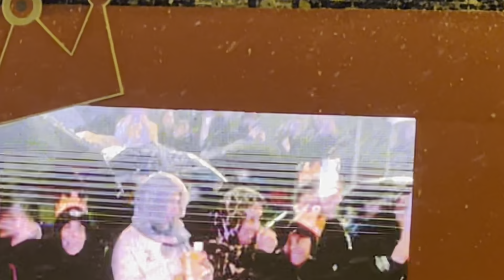La Cabalgata de los Reyes (Melchor, Gaspar y Baltasar) - Barcelona, 2024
Los Reyes Magos de Oriente (o simplemente Reyes Magos) es el nombre por el que la tradición cristiana denomina a los «magos» —denominación que recibían los sacerdotes eruditos en el Antiguo Oriente—[4]​ que, según el Evangelio de Mateo, tras el nacimiento de Jesús de Nazaret, acudieron desde Oriente para rendirle homenaje y entregarle regalos de gran riqueza simbólica: oro, incienso y mirra.

En los evangelios canónicos solo el Evangelio de Mateo habla de estos «magos», sin precisar sus nombres, ni que fuesen reyes, ni que fueran tres. Fue en el siglo iii d. C. cuando se estableció que pudieran ser reyes, ya que hasta entonces, por sus regalos y las iconografías que los representaban, tan solo se consideraba que eran personas pudientes. Fue también en ese siglo cuando se estableció su número en tres, uno por regalo, ya que hasta entonces había dibujos con dos, tres o cuatro magos, e incluso la Iglesia ortodoxa siria y la Iglesia apostólica armenia aseguraban que eran doce, como los apóstoles y las doce tribus de Israel.[7]​

Los nombres actuales de los tres reyes magos, Melchor, Gaspar y Baltasar, aparecen por primera vez en el conocido mosaico de San Apolinar el Nuevo (Rávena) que data del siglo vi d. C., en el que se distingue a los tres magos ataviados al modo persa con sus nombres escritos encima y representando distintas edades. Aún tendrían que pasar varios siglos, hasta finales del siglo xv d. C., para que el rey Baltasar aparezca con la tez negra y los tres reyes, además de representar las edades, representen las tres razas conocidas hasta la Edad Media. Melchor encarnará a los europeos, Gaspar a los asiáticos y Baltasar a los africanos.[7]​

En España a partir del siglo xix se inició la tradición de convertir la noche de Reyes (noche anterior a la Epifanía) en una fiesta infantil con regalos para los niños, a imitación de lo que se hacía en otros países el día de Navidad, en homenaje al santo oriental San Nicolás. Fue en 1866 cuando se celebró la primera cabalgata de Reyes Magos en Alcoy, tradición que se extendió al resto del país y posteriormente a otros países, especialmente a países de cultura hispana.[7]​[8]​

La palabra «mago», proviene del persa ma-gu-u-sha, que significa sacerdote. Llegó al griego como μάγος (magos, plural: μάγοι, magoi), refiriéndose a una casta de sacerdotes persas o babilonios, que estudiaban las estrellas en su deseo de buscar a Dios.[4]​ Del griego pasó al latín como magus, plural magi, /mágui/, de donde llegó al español mago.

In Christianity, the Biblical Magi[a] (/ˈmeɪdʒaɪ/ or /ˈmædʒaɪ/;[1] singular: magus), also known as the Three Wise Men, Three Kings, and Three Magi,[b] are distinguished foreigners who visit Jesus after his birth, bearing gifts of gold, frankincense, and myrrh in homage to his divinity. While only briefly mentioned in the Bible, their worship of Christ is theologically significant in representing the physical manifestation of God to humanity, thus fulfilling Christian messianic prophecies.[2] As such, the Magi are commemorated on the feast day of Epiphany—sometimes called "Three Kings Day"—and commonly appear in the nativity celebrations of Christmas.

The Magi appear solely in the Gospel of Matthew, which states they were "wise men" who came "from the east" to worship the "king of the Jews".[3] Their names, origins, appearances, and exact number are unmentioned and derive from the inferences or traditions of later Christians.[4] In Western Christianity, they are usually assumed to have been three in number, corresponding with each gift;[5] in Eastern Christianity, especially the Syriac churches, they often number twelve.[6] Likewise, the Magi's social status is never stated; while some biblical translations describe them as astrologers, they were increasingly identified as kings beginning from at least the third century,[7] most likely based on interpretations of Old Testament prophecies regarding the worship of the messiah by kings.

The mystery of the Magi's identities and background, combined with their theological significance, has made them prominent figures within the Christian tradition; they are venerated as saints or even martyrs in many Christians communities, and are the subject of numerous artworks, legends, and customs. Both secular and Christian observers have noted that the Magi popularly serve as a canvas for various ideas, symbols, and creative interpretations.

Les Rois mages sont des visiteurs qui figurent dans un épisode de l'Évangile selon Matthieu. Ayant appris la naissance de Jésus à Bethléem, ils viennent « de l'Orient », guidés par l'Étoile de Bethléem, pour rendre hommage « au roi des Juifs » et lui apporter des présents d’une grande richesse symbolique : or, myrrhe et encens.